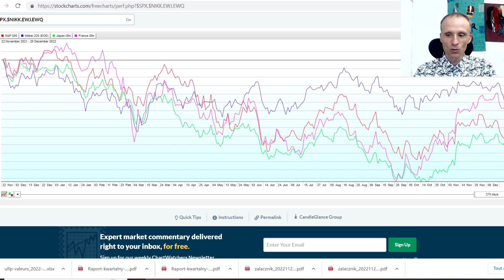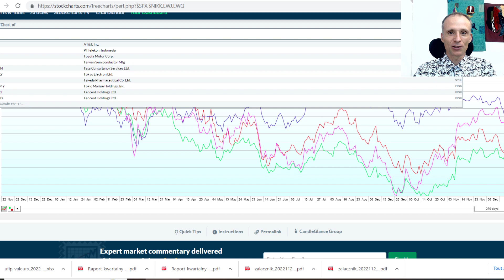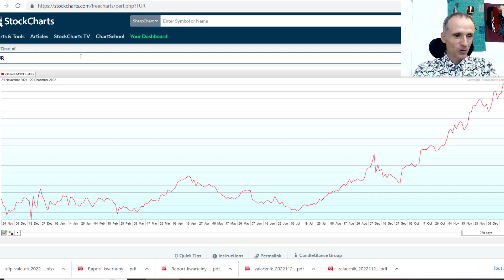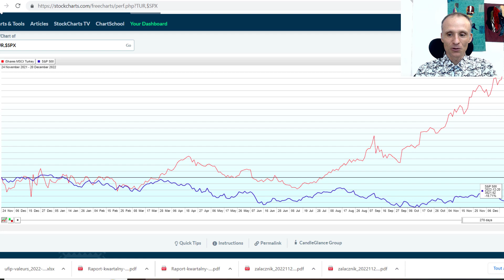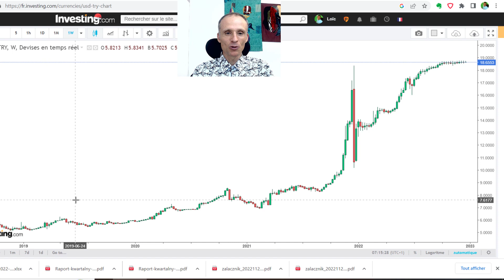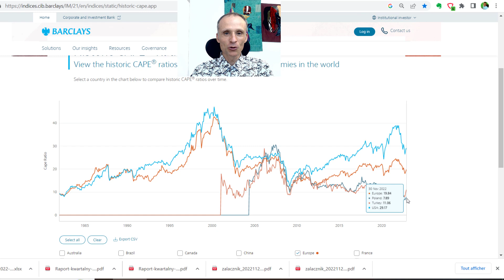Actions étrangères : faut-il une devise forte ?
Peut-on investir sur un marché étranger dont la devise est faible ?
Ou bien faut-il toujours privilégier les places boursières aux devises fortes ?
Vous trouverez dans cette vidéo la réponse à cette question, avec un exemple fort en fin de vidéo qui s'est produit cette année !

Pour aller plus loin sur ce thème des valeurs étrangères à potentiel élevé, rendez vous ici (pour les émergents d'Europe)